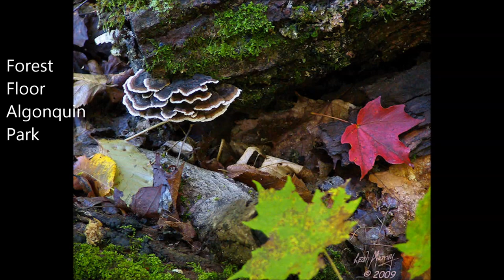Flora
Floral photography portfolio by Leah Murray